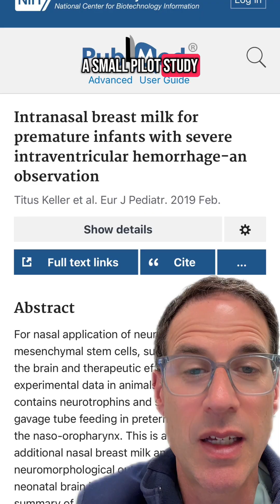Can breastmilk up the nose heal preemie brains?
Research over the last six years, exploring the delivery of breastmilk in the nose to attempt to transfer stem cells to the developing brain is occurring. Preliminary results demonstrated to be safe but in the end, will it make the most important difference to long-term outcome?

References

Keller T, Körber F, Oberthuer A, Schafmeyer L, Mehler K, Kuhr K, Kribs A. Intranasal breast milk for premature infants with severe intraventricular hemorrhage-an observation. Eur J Pediatr. 2019 Feb;178(2):199-206. doi: 10.1007/s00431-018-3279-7. Epub 2018 Nov 1. PMID: 30386923; PMCID: PMC6339661.

Hoban R, Gallipoli A, Signorile M, Mander P, Gauthier-Fisher A, Librach C, Wilson D, Unger S. Feasibility of intranasal human milk as stem cell therapy in preterm infants with intraventricular hemorrhage. J Perinatol. 2024 Nov;44(11):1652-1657. doi: 10.1038/s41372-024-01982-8. Epub 2024 Apr 30. PMID: 38688998.